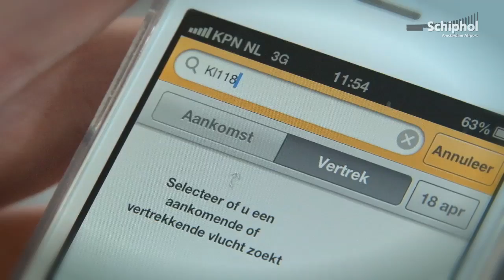Blijf op de hoogte en word abonnee van SchipholTV!